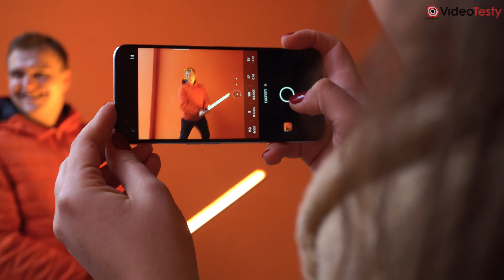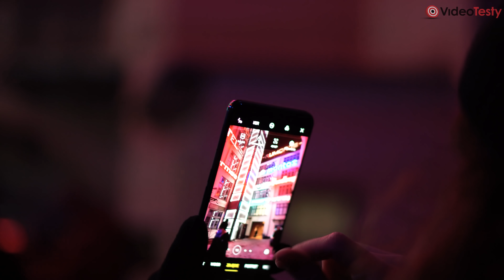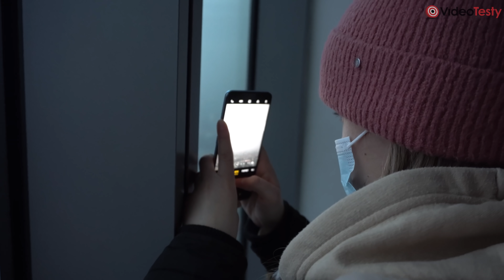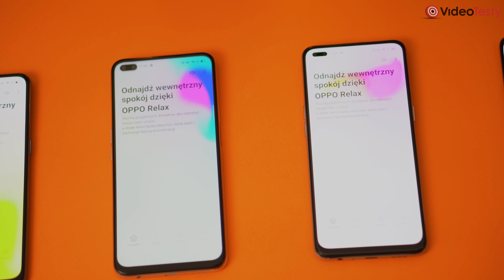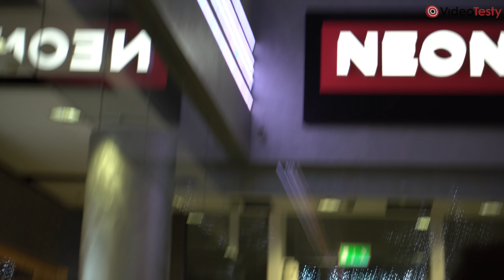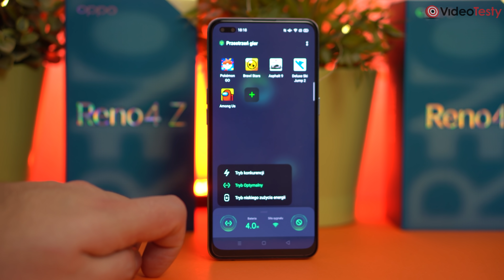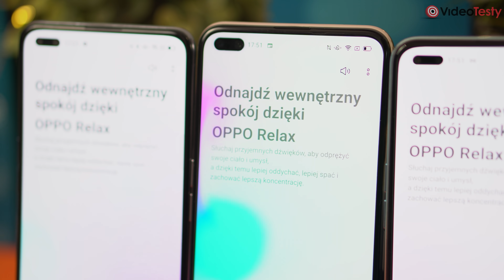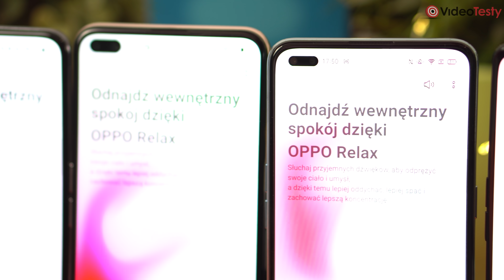JAKIE SĄ SMARTFONY OPPO RENO4?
Przetestowaliśmy 4 (słownie: CZTERY) smartfony OPPO Reno4 JEDNOCZEŚNIE. Nie było łatwo, ale było ciekawie!

Podziękowania dla Ekipy (Julia, Oliwia, Zuzanna) za pomoc w realizacji materiału! You're the best ❤

00:00 CZTERY smartfony w jednym filmie - WSTĘP
00:41 Losowanie smartfonów
01:57 "Pomarańczowa ściana" - Portrety
02:54 Kolorowe podwórka Nadodrza i Ultraszerokie zdjęcia
06:42 Jak mierzyć to wysoko - Sky Tower
09:38 Neony i Pro Fotografia nocą
11:10 Garść faktów o serii OPPO Reno4

Ekipa
VideoTesty.pl